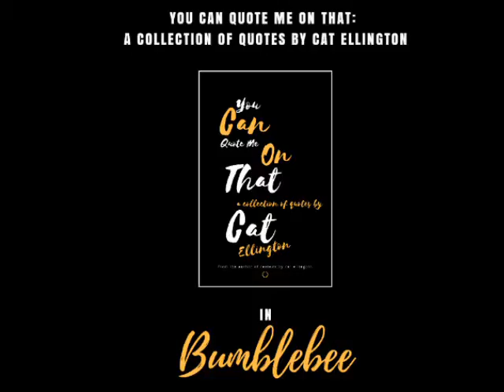Cat Ellington - Official Book Trailer (HD) You Can Quote Me On That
The Official Book Trailer for You Can Quote Me On That: A Collection of Quotes by Cat Ellington
   • Flower Artwork: 1ZoomMe